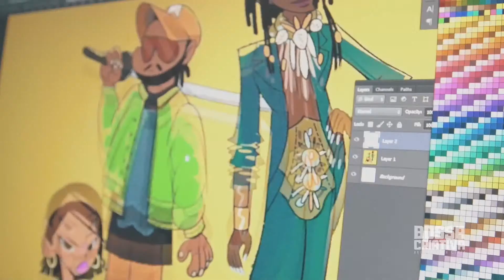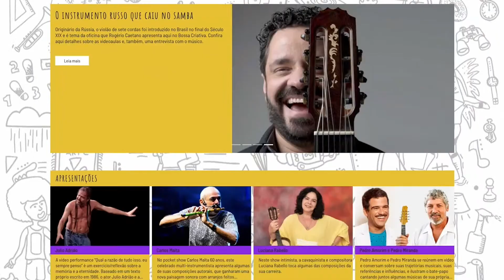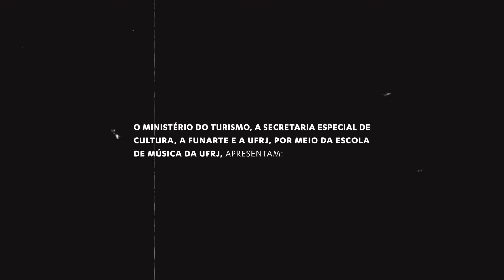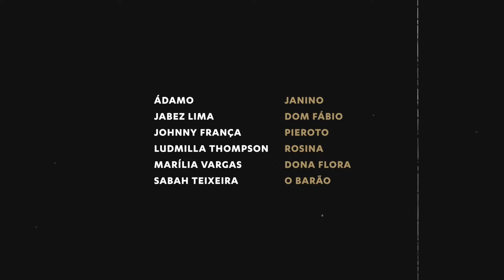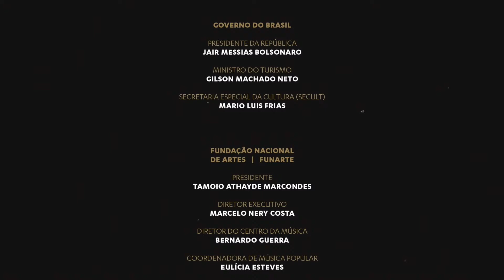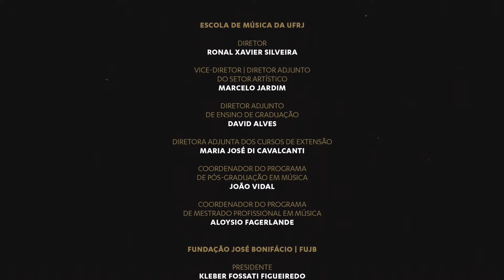O Basculho de Chaminé - Academia Orquestra Ouro Preto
A música, a dramaturgia e a poesia ganham um colorido especial de um cenário histórico somado ao talento de jovens músicos e artistas convidados. Dia 19 de dezembro é dia de estreia da ópera “O Basculho de Chaminé”, do compositor luso-brasileiro Marcos Portugal (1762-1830) e libreto de Giuseppe Maria Foppa (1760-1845). Gravada no teatro mais antigo em funcionamento da América Latina, a charmosa Casa da Ópera, em Ouro Preto (MG), a ópera reúne os alunos da Academia Orquestra Ouro Preto que se apresentam ao lado das sopranos Marília Vargas e Ludmilla Thompson, do barítono Johnny França e de outros artistas convidados. A apresentação inédita será transmitida no dia 19 de dezembro, às 19h, gratuitamente.

A ópera é resultado da parceria com o projeto Sinos - Sistema Nacional de Orquestras Sociais. Os jovens músicos foram regidos pelo coordenador do projeto Sílvio Viegas, que volta à Orquestra Ouro Preto como maestro convidado para este novo trabalho. Ele foi o primeiro regente do grupo, no início dos anos 2000, ainda como Orquestra Experimental da UFOP.

“O Basculho de Chaminé” de Marcos Portugal estreou em 1794, em sua forma original, em Veneza, na Itália, com o título de “Lo spazzacamino príncipe”. No ano seguinte foi representada em Lisboa, com o libreto original de Giuseppe Maria Foppa adaptado para o português. Como um título típico da ópera buffa do final do século XVIII, trata-se de uma comédia de costumes, com os imbróglios característicos do gênero, com personagens que estabelecem uma clara relação com a "commedia dell’arte" italiana. O Barão de Monte Albor desconfia da fidelidade de Flora e da lealdade de seus criados. Para tirar a prova, o Barão trama com Pieroto, o limpador de chaminés, uma troca de identidades. Este, por sua vez, se aproveita da situação para usufruir das regalias da vida do Barão, criando assim inúmeras situações cômicas. A direção cênica é assinada por Julliano Mendes.

Para André Cardoso, coordenador do projeto Sinos, a gravação de “O Basculho de Chaminé” marca a inserção na Academia de Ópera Sinos do repertório lírico histórico brasileiro. “Mesmo tendo sido originalmente composta e estreada na Itália, ela é uma ópera diretamente ligada ao período no qual o compositor viveu no Rio de Janeiro, pois um dos manuscritos da versão em português criada para o Teatro São Carlos de Lisboa pertence ao acervo da Biblioteca da Escola de Música da UFRJ”, diz André. “A parceria do Sinos com a Orquestra Ouro Preto viabilizou que os alunos da Academia, sob a orientação do maestro Sílvio Viegas, pudessem abordar a ópera a partir de um título leve e divertido, que certamente agradará aos já iniciados no gênero e também abrirá portas para o maravilhoso mundo da ópera para novos públicos”. O Sinos é uma parceria entre a Fundação Nacional de Artes – Funarte e a Universidade Federal do Rio de Janeiro – UFRJ, com curadoria de sua Escola de Música.

OPORTUNIDADE PARA JOVENS TALENTOS

Criada em 2019, com o objetivo de fomentar a prática da música de concerto, a Academia Orquestra Ouro Preto é patrocinada pela SulAmérica e busca aperfeiçoar o talento de jovens músicos, entre 18 e 28 anos de idade. Conta com 42 alunos bolsistas e é destinada a jovens que já possuem um determinado nível de vivência com violino, viola, violoncelo, contrabaixo e percussão. Seus músicos têm em comum a paixão pela música, enxergando nela um futuro profissional promissor e a possibilidade de transformar realidades sociais através da cultura. Com atividades semanais, os alunos recebem uma bolsa de estudos mensal, material didático gratuito e as aulas são ministradas por músicos e professores da Orquestra Ouro Preto num formato inédito no que tange ao incentivo para estudo e prática da música no país.